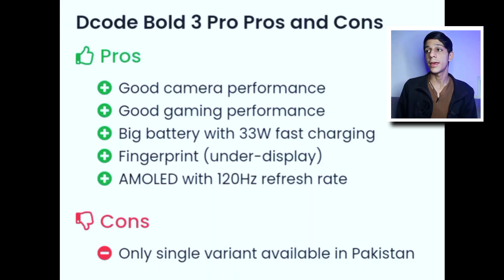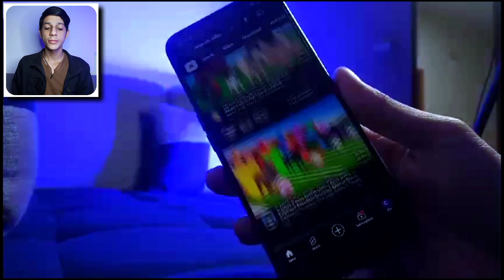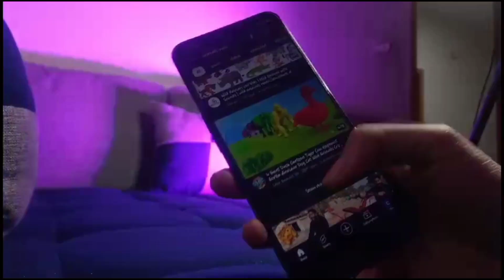3 Best Phones Under 40,000 In Pakistan In 2024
3 Best Phones Under 40,000 In Pakistan In 2024 | Best Phones In 2024 🔥